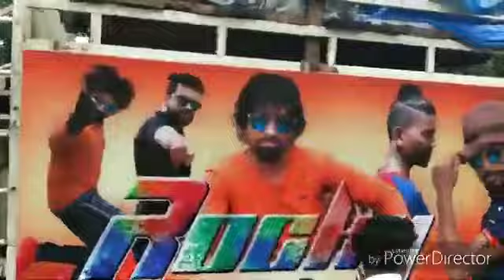ROCKY STAR BAND VS RABOVA STAR BAND 9 AUGAST Songadh 2019 TAKKAR VIDEO😘😘😘😘😉